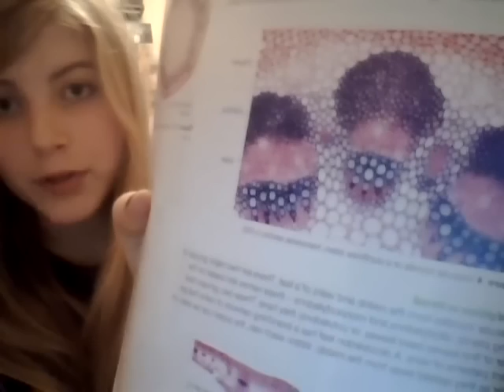Biology Revision As A Level- Xylem and Phloem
SO confusing to learn.